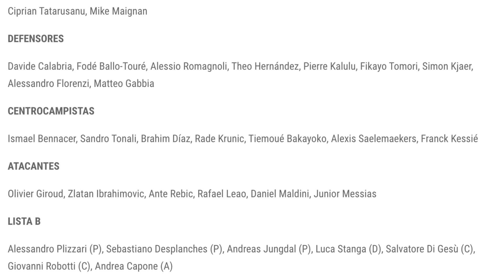PSG OFRECE 50 MILLONES A KESSIE! LOS HERMANOS DONNARUMMA! TONALI METE 3 ASIST! NOTICIAS AC MILAN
TODOS los tipos de video que se suben regularmente al canal:
1- Videos de fichajes del AC Milan
2-Post y Pre partidos del AC Milan (Serie A, UEL, UCL, Copa Italia)
3-Hablando de un jugador (Video entero hablando de un mismo jugador)
4-Noticias del AC Milan
5-Videos vlogs (Ocasionalmente) de mi (Viajes, Experiencias y mas!)
6-Especiales (Concursos, Metas de Subscriptores y mas)
7-Videos desde el San Siro en Milano, partidos y mas!
8-Preguntas y Respuestas!
9-Tops
10-Tags